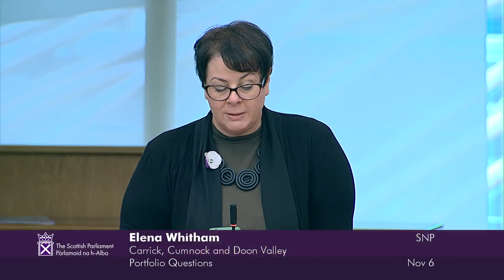Portfolio Questions - 6 November 2024